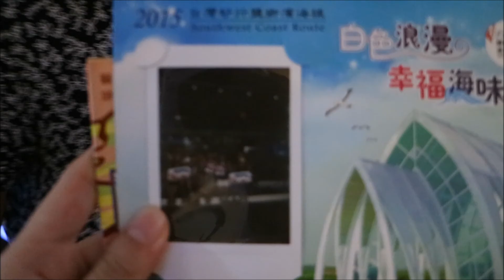7.17.16 | AID SUMMER 2016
Day 16

Sunday
Crab watching + Sicao Green Tunnel